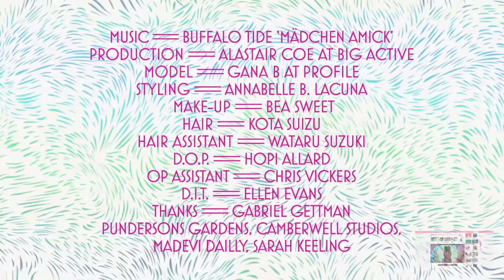Abstract-Vertising - Great Marketing Achieved by These Funny Commercials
When it comes to commercials, abstract advertising seems to be the go-to method that many companies are using to capture audience attention. We go through this diverse list of scary and funny commercials that see companies truly thinking outside of the box.